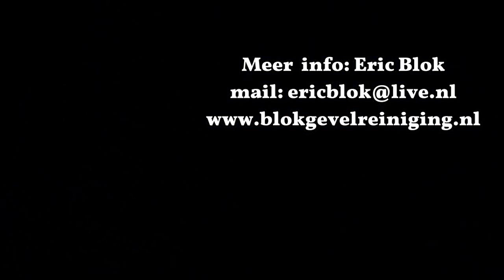Tunnelreiniging november 2015 Gemeente Hoorn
Tunnels vervuilen door invloeden uit de atmosfeer, graffiti en ander kladwerk. De vervuiling zorgt ervoor dat veel mensen zich niet prettig voelen in een tunnel. Zonde! Wij beschikken over specialistische materialen om elke tunnel snel en zorgvuldig te reinigen. Na het schoonmaken en eventueel opnieuw te schilderen, brengen wij een speciale coating aan waardoor nieuwe graffiti makkelijk te verwijderen is. Zo voorkomen wij bij tunnelreiniging extra werk en helpen u de kosten laag te houden.